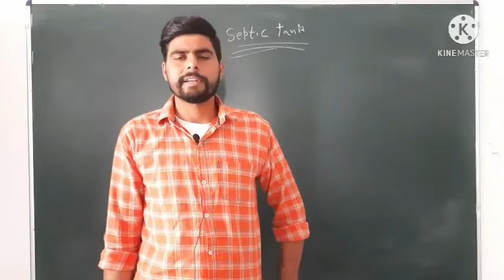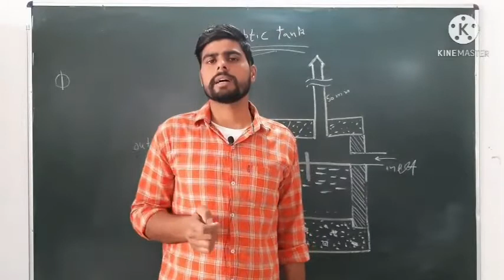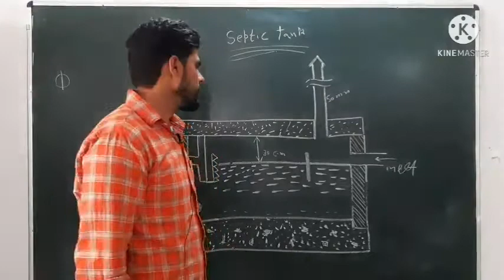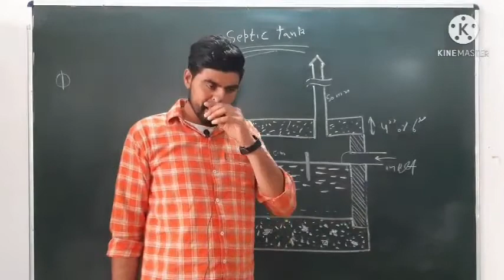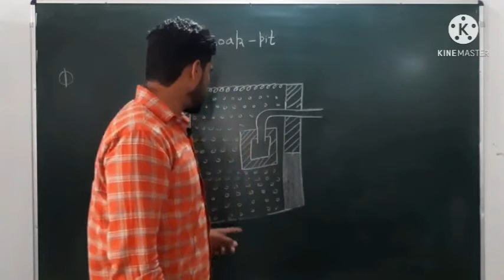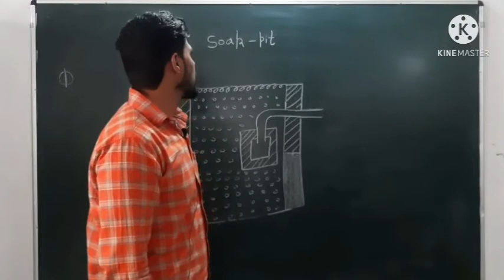Septic tank and sock-Pit | Plumber syllabus trade theory | baba farid iti kotshamir